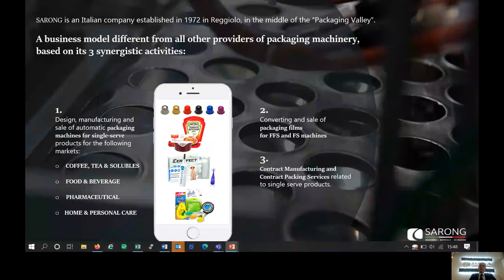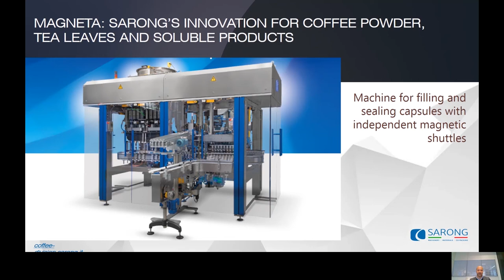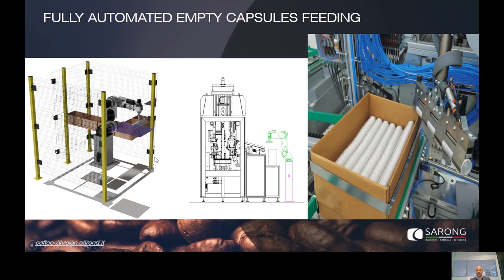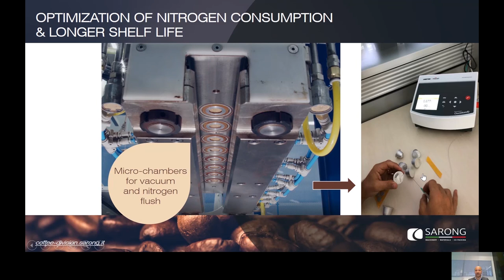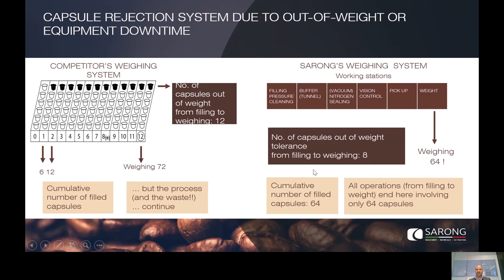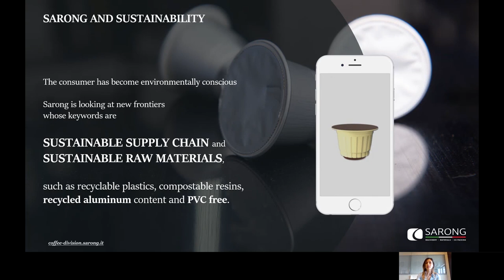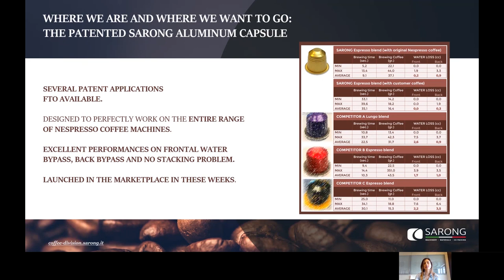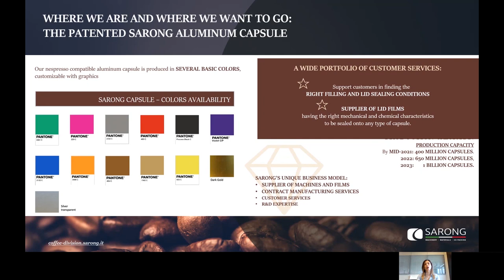Sarong at AMI - Single Serve Capsules Global Virtual Summit